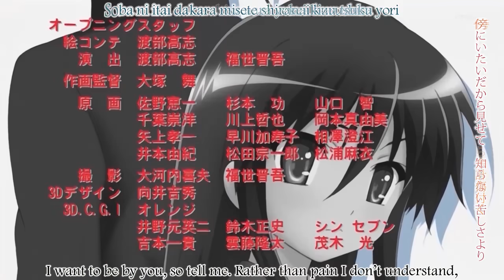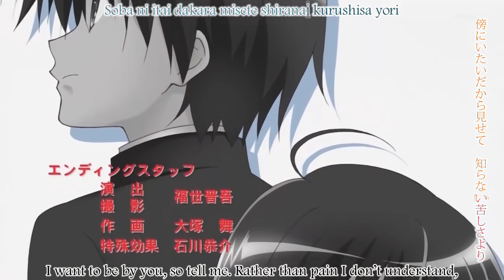Shakugan No Shana II ED(High Quality)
Shakugan No Shana II Ending song